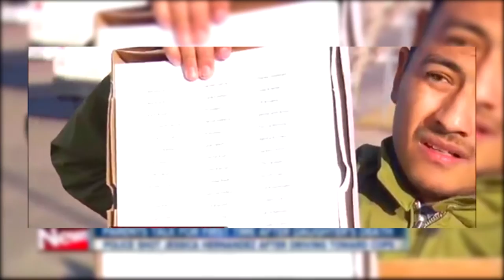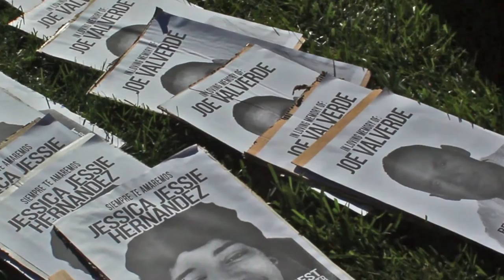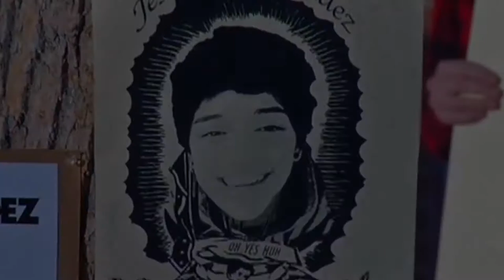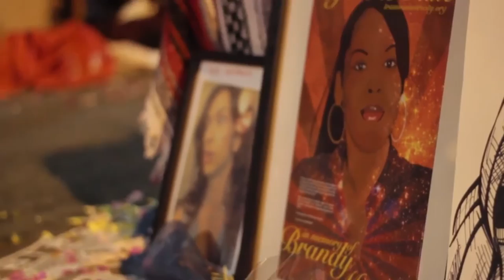Demanding Justice for Jessie Hernandez